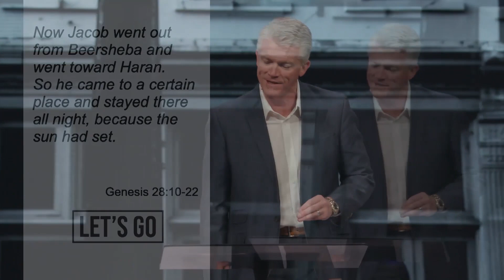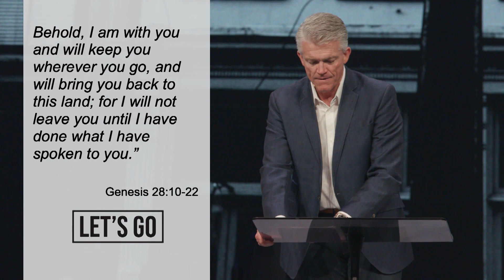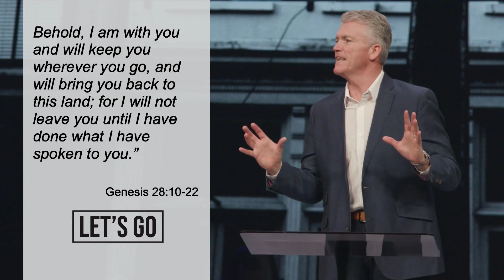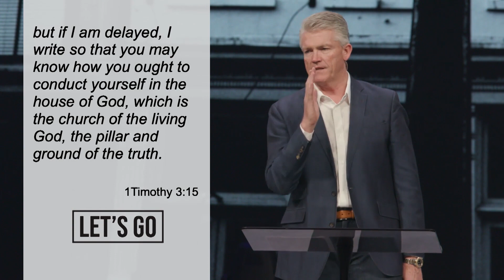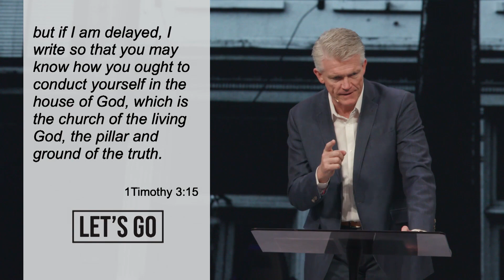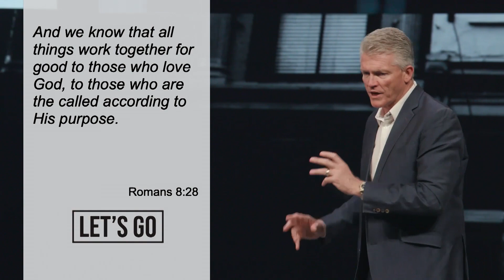How To Find Gateways To Connect With God - Joe Champion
"The church is the gateway to an encounter with God." —Joe Champion

God doesn't hide from us. He has placed gateways to find him and connect with him all around our communities...they are called churches. Pastor Joe Champion explains how God connects with us through the local church.

"We are not to be gatekeepers. we are to be gateways to God."

"Jacob wasn’t struck with judgement, he was struck with grace. And it changed him forever."

"God didn’t bring you here to say 'I want to do something old in your life.' He wants to do something new in your life."

"The church is the gateway to a God dream."

"Just when you think the sun is setting on your life, God sets you up with a new dream."

Proverbs 29:18

Romans 8:28

"The church is the gateway to God's voice."